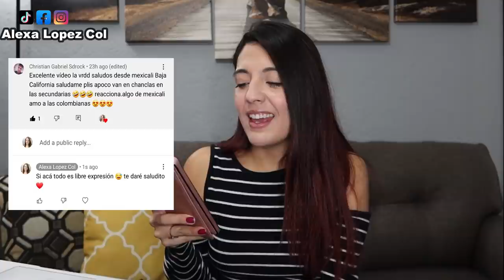Si los Estados de México Fueran Personas - Parte 1 - Colombiana Reacciona!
Reacciono a un video en el que se muestra de manera comica como seria la personalidad y comportamineto en caso de que los estados de mexico fueran personas. Quedate a ver el video completo para que riamos juntos!